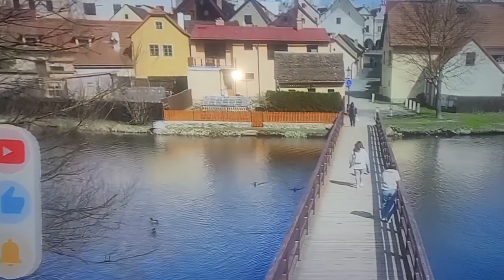we Are Domi _Lights Off Czech Republic 🇨🇿 2022 Video 📹 😀